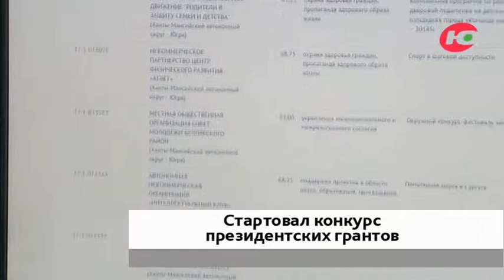Югорчан подготовят к конкурсу президентских грантов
Югорчанам помогут создать проект на президентский грант. Второй конкурс стартовал накануне. Заявки принимаются до 31 июля.